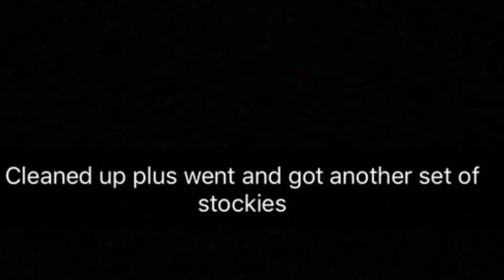JUST SOME PARTS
Had a little clean up plus got more parts
Can never have enough parts or spares